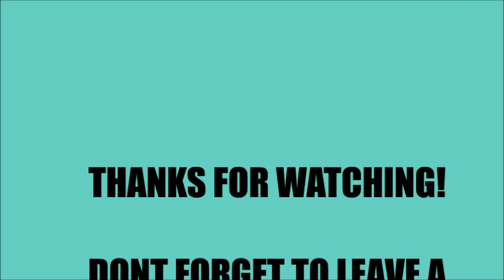Love In The Bound Episode 1: Pilot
About Episode: Introducing the characters, Iris tries to bring up how Willow and Jared's relationship should boost, while Willow suspects that something is going on between Iris and Jared
EEEEEEEEKK!!! WELCOME TO A NEW SERIES! Ive been waiting so long since summer to get this series started and now IM SOOO EXCITED! And honestly I really hope that you guys will enjoy it as much as I do :)
Also I want to start doing 'Saturdays with Ashley' and pretty much I want to do a Q&A so leave questions down below or on my wallz or woozworld message me :) (btw you get shoutouts)
Hit me up on woozworld if you want to be in a future video!